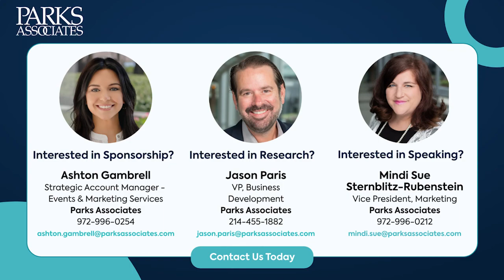CONNECTIONS Recap: State of the Home Security Market